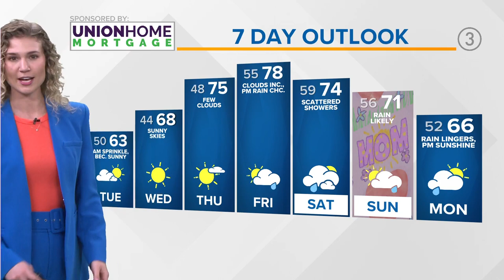Cleveland weather: Spotty rain chances tonight in Northeast Ohio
Cleveland weather forecast for Monday, May 8, 2023.

A few spotty showers are possible this evening; however, the majority of the unsettled weather looks to head south of the area. Temperatures dive back near 50° overnight which is near normal for this time of the year.

By tomorrow, a lingering spotty shower or two is possible way early. The rest of the day, sunshine takes over! Temperatures lakeside will be cooler than farther inland. We'll likely hang near 60° or so if we're lucky in Cleveland as our wind shifts. Again, inland locations mid to upper-60s isn't out of the question.

If you've been waiting for days to get out and take care of the lawn or plant flowers ahead of Mother's Day weekend, tomorrow, Wednesday, and Thursday are more than ideal. Temperatures will get warmer day by day too...so, if you prefer something cooler, you may want to tackle outdoor projects the next couple of days. By Thursday, high temperatures will be back in the 70s widespread.

TONIGHT | Spotty shower or two, near normal. Around 50°.

TUESDAY | Early AM sprinkle, become sunny quickly. 60s (cooler lakeside).

WEDNESDAY | Sunny skies. Upper 60s/near 70°. Cooler lakeside.